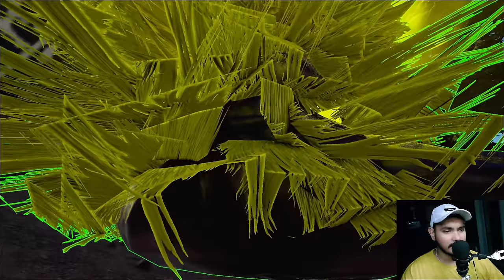BOSS QUEEN OF BLADES IS SCARY AND STRONG ! - Ark Survival Evolved | ARK MEGA MODDED DAY 12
Related Search :
ark survival evolved
ark mobile
ark series
techno gamerz
frostbite gaming
dinosaur game